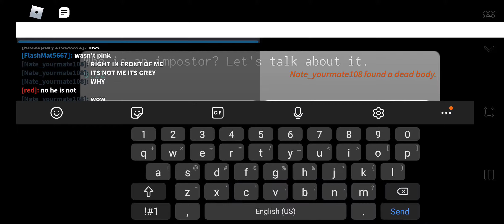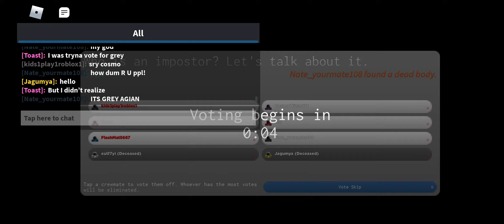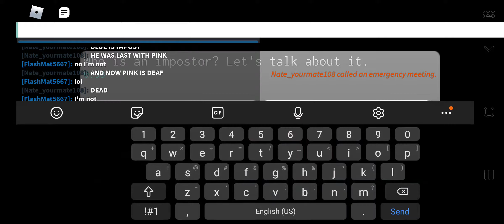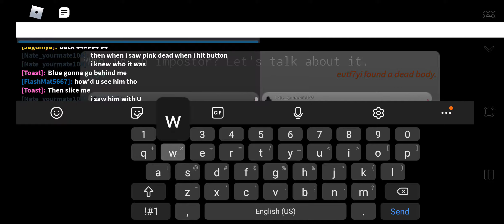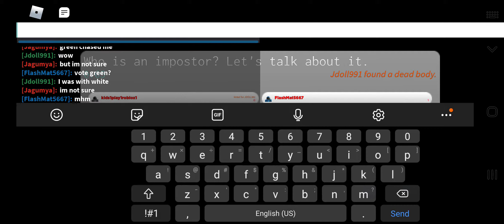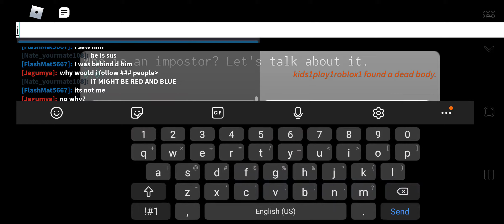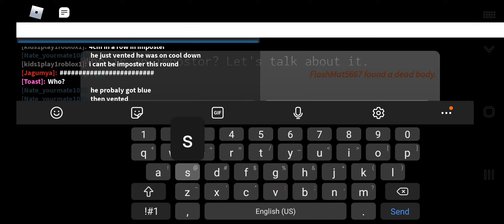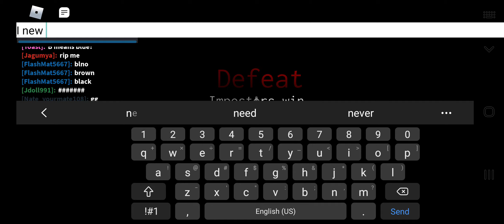500 IQ Murder In Roblox Imposter